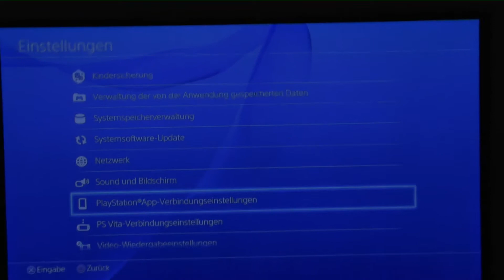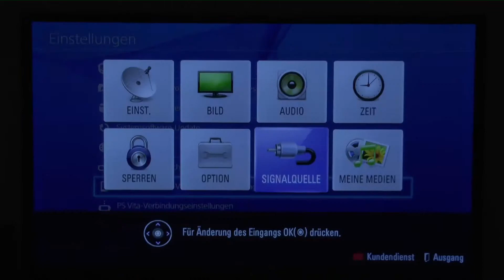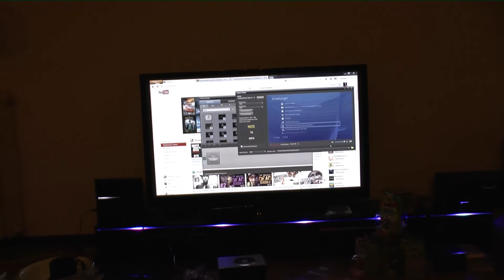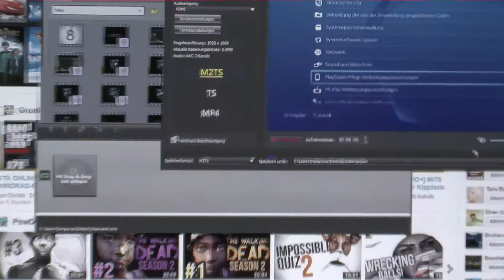PS4 Spiele Aufnehmen mit der HDPVR2 und HDPVR2 Plus -Vampyrius Guide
Für alle die wissen wollten, wie ich meine Spiele mit der PS3 und PS4 aufnehme und diejenigen, die nicht wissen wie man mit der PS4 aufnehmen kann, gibt es hier einen kleinen Guide wie es geht.